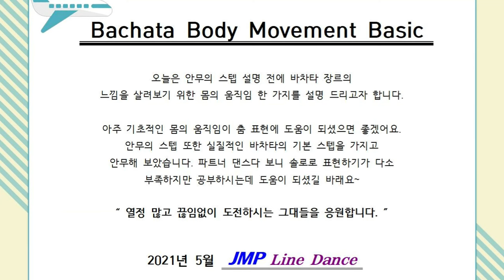👩‍🏫바차타 몸의기본움직임 Secret Love Song (Bachata)-Line Dance (Teach) [제이엠피라인댄스]/ Bachata Body Movement Basic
Choreographer : JMP (KOR) - May 2021
Music : Secret Love Song - Little Mix ft. Jason Derulo (Fabrik DJ Bachata Remix)

Tag : After the wall 9 dance count 28 (9:00) – 4 count (Change the kick to step LF side)
1 – 4  Hip Swing (R-L-R-L)
Restart : After 16 counts during wall 3 (6:00) & wall 6 (12:00) and after wall 9 tag, start again (9:00)